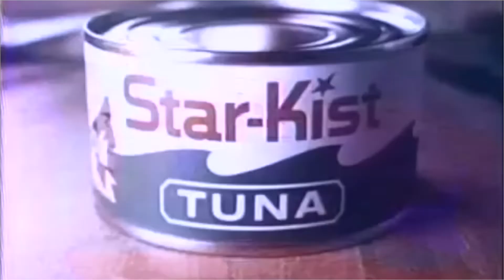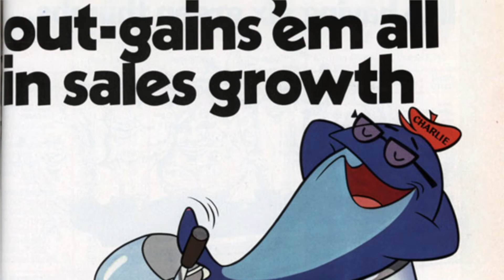Happy 60th Birthday, Charlie the Tuna!